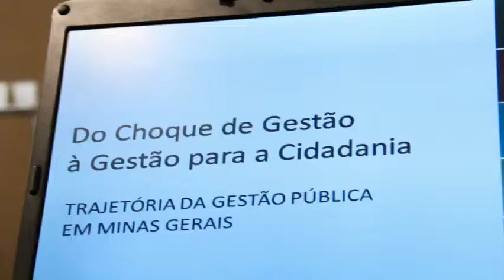10. LGC - 3o. módulo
Terceiro módulo do curso Liderança, Gestão e competitividade promovido pelo CLP